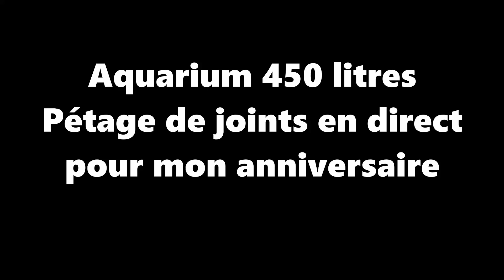Joints d'aquarium pètent en direct: fuite de 450l !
🍾🎁 Mon aquarium de 450l me souhaite bon anniversaire en lâchant au niveau des joints en direct !
Heureusement j'étais présente et j'ai pu réagir vite et sauver mes discus

Après cette expérience des joints d'aquarium qui lâchent,  j'ai voulu vous partager quelques conseils.
car mieux vaut avoir un plan opératoire prêt en cas de joint d'aquarium qui lâche plutôt que de céder à la panique et de finir avec la maison inondée et éponger en pleine nuit ! 🤣

Comment réagir face à une fuite d'eau dans un aquarium et protéger vos poissons

Découvrez les étapes essentielles à suivre en cas de fuite dans votre aquarium pour sauver vos poissons. ET gardez ça en tête au cas où ça vous arrive 👍😱

Votre aquarium a subitement développé une fuite au niveau des joints ?  Une réaction rapide, préservera vos précieux poissons, ici mes Discus.

Lorsqu'une fuite survient, il est crucial de garder son calme et de rester maître de la situation. La panique peut entraîner des erreurs dangereuses.

La première étape consiste à identifier la source de la fuite. Coupez immédiatement l'alimentation électrique de l'aquarium pour éviter tout risque d'électrocution.

Localisez ensuite l'endroit précis où l'eau s'échappe. Pour de petites fuites, vous pouvez utiliser temporairement un ruban adhésif imperméable pour colmater la fuite.

Le ruban adhésif va aussi permettre de maintenir les parois en verre qui au fur et à mesure de la pression de l'eau risquent de s'écarter et lâcher subitement en provoquant le déversement de toute l'eau sur le sol et une inondation de votre intérieur.

Pour des fuites importantes comme celle que j'ai vécue, il est préférable de déplacer rapidement les poissons vers un autre réservoir.

Préparez un aquarium de secours ou une cuve adaptée pour accueillir vos poissons.

 Assurez-vous que l'eau soit déchlorée et à une température similaire à celle de l'aquarium d'origine.

l'idéal est de prendre la pompe en service dans l'aquarium et de l'utiliser.
récupérer l'eau de votre aquarium en train de fuir avec un tuyau .
l'eau  sera à température idéale et déjà celle où vivent vos poissons. Ca leur évitera un choc au niveau des branchies.

 Utilisez un filet ou une épuisette pour transférer délicatement les poissons d'un réservoir à l'autre, en veillant à minimiser leur stress pendant le processus.
allez-y vraiment doucement car certains poissons peuvent décider de stress à ce moment-là.

Une fois les poissons en sécurité, vous pouvez vous concentrer sur la résolution du problème de fuite.

Rapidement procédez au vidage intégral de l'aquarium qui fuit.
Utilisez directement la pompe qui sert au brassage au besoin connectez- là à un tuyau que vous mettez directement en évacuation à l'égout ou utilisez l'eau pour arroser votre jardin.
l'eau d'un aquarium déjà en fonctionnement depuis un moment est excellente car pleine de nutriments pour les plantes !

Si la fuite est majeure ou si des dommages structurels importants sont constatés, il peut être nécessaire de remplacer entièrement les joints de l'aquarium.

si vous n'êtes pas bricoleur faites appel à un professionnel de l'aquariophilie.
Dans le cas contraire , vous vous sentez pour refaire les joints vous-même ?
Démontez tous les joints, nettoyez et dégraissez soigneusement les verres de votre aquarium.
utilisez un silicone d'excellente qualité pour les recoller.
 Attendez le séchage complet avant une remise en eau de votre aquarium.
Réalisez bien sûr des tests de remise en eau de votre aquarium avant de le remplir intégralement.

En résumé, une réaction rapide et calme est essentielle en cas de fuite dans votre aquarium. Prévoyez un plan d'action à l'avance pour protéger vos poissons. Souvenez-vous que leur sécurité est primordiale, et n'hésitez pas à solliciter l'aide d'experts en aquariophilie si besoin pour réparer votre aquarium.